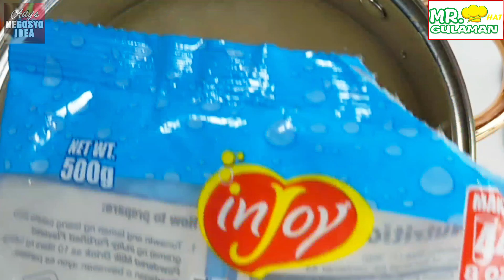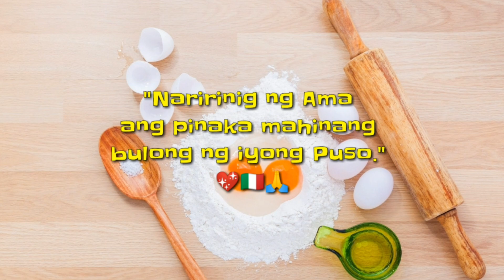Cheesy Ube Macapuno / 3 for 100 Pangnegosyo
Seanlucinc.com
Facebook.com/mrhatgulaman
Lazada.com.ph/shop/mrhatgulamanph
Shopee.ph/mrhatgulaman
Youtube.com/channel/UCm-WyYYf6cm9oYVJycMykfQ

Welcome to Ailys Negosyo Idea

I love cooking especially food business idea,
and I would like to share some good idea of ​​selling food at affordable price.